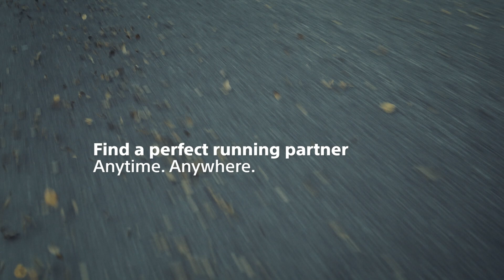We Run - Social Running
You’ll never run alone!

Do you like running, but miss the support of a running mate? Or do you lack the time to meet up? Get motivated with We Run and get in shape. We Run is a free social running application that connects you in real-time with another runner during your trainings.